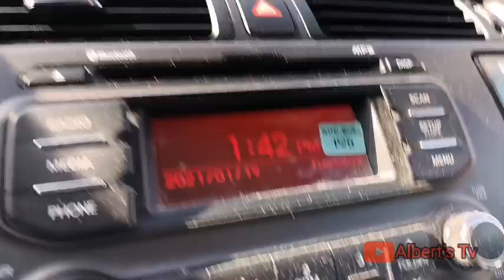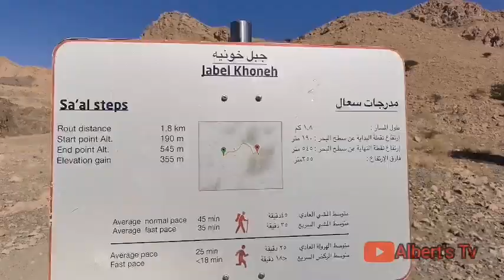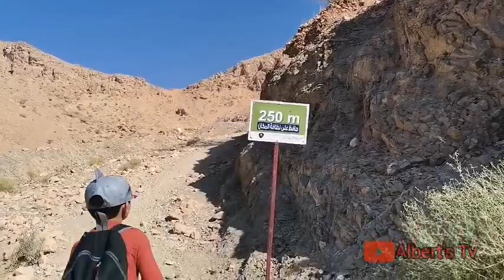EP.. 05 Perfect Place for Exercise. Saa'l Stairs. Hiking area in Oman.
Paalala: kung mababalak kayo umakyat sa mountains kailangan po ninyo magdala ng tubig. Base sa amin experience eh need po ninyo ng mga extra water hanggang sa maakyat ninyo ang Saa'l Stairs. Thanks..